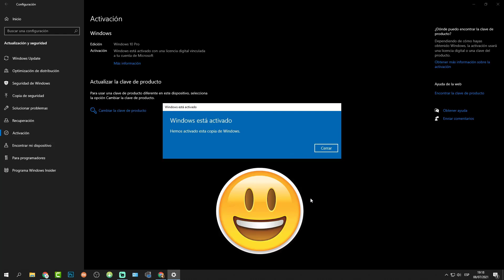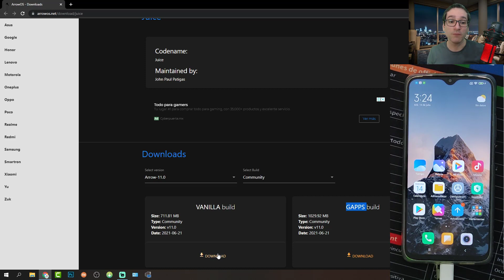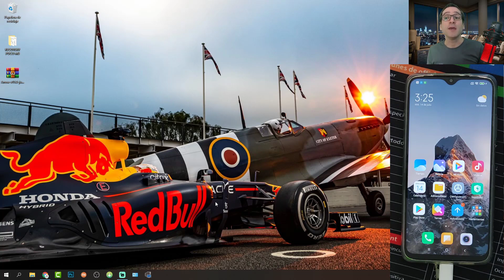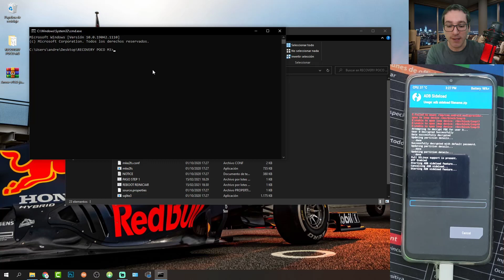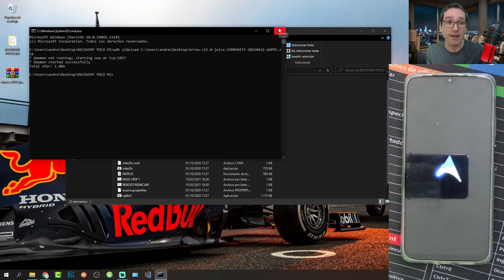INSTALAR ARROW OS POCO M3 ANDROID 11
Instalar la Rom ArrowOS en el Poco M3
Install Rom ArrowOS Poco M3

DESBLOQUEAR BOOTLOADER
INSTALAR MIUI 12.5
Y EL MATERIAL DEDESCARGA: